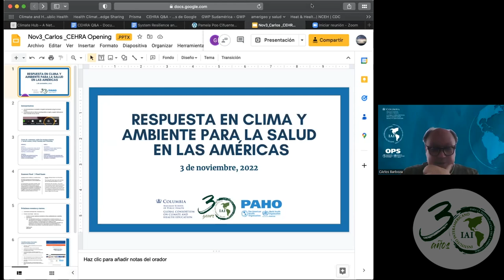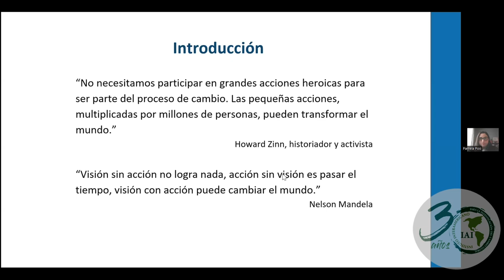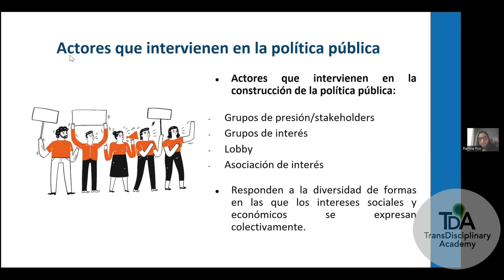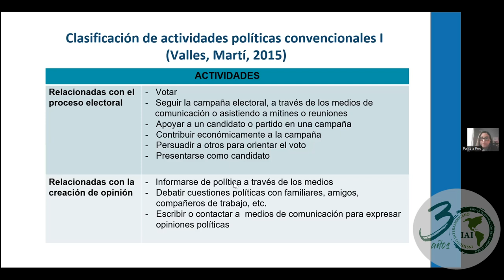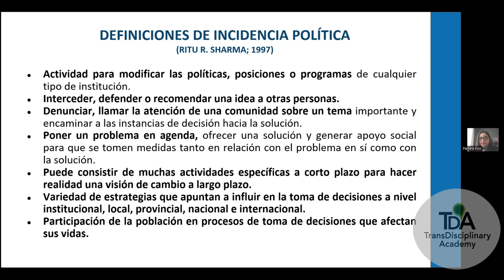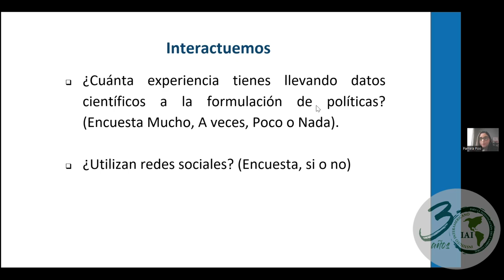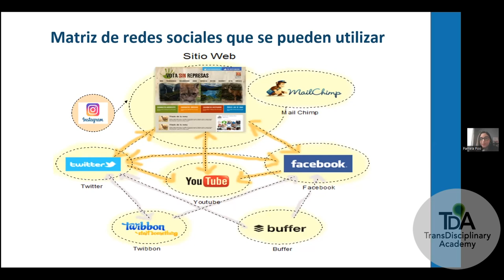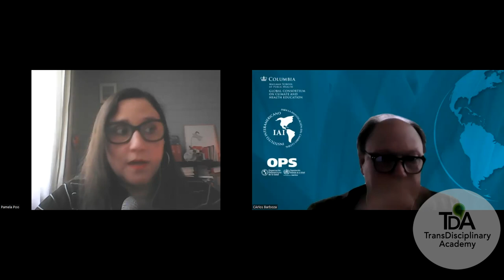Taller 5: El desafío de diseñar políticas públicas en América Latina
Pamela Poo, Politóloga UDEC